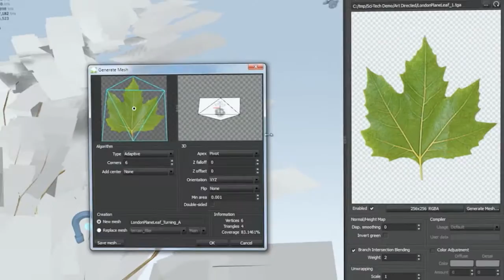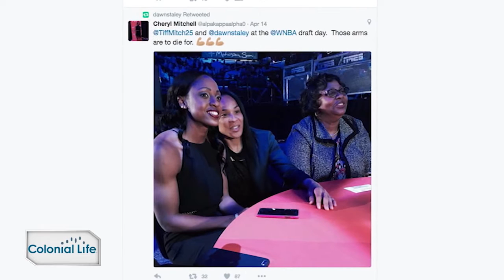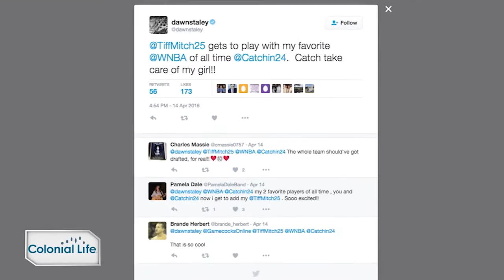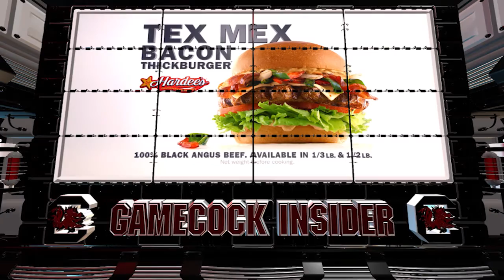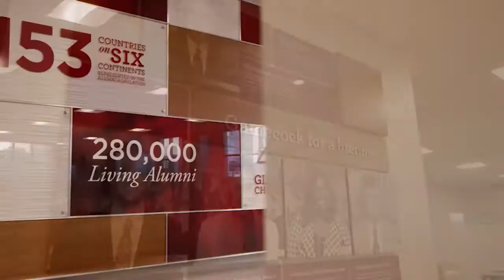Gamecock Insider - 4/24/16